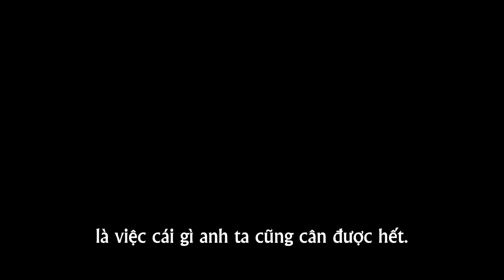[Vietsub] Marvel Studios' Loki Season 2 (Disney+) | Loki Through The Years (Featurette)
From the Prince of Asgard to the formidable villain of the Avengers and now a truly God of Mischief, Loki has been a fan-favorite character for well over a decade. And now he will continue the journey into the mysteries to uncover some more twisting truth about what really behind the T.V.A in season 2 of his own show.

Loki Season 2 (Disney+) - 6 episodes, streaming every Thursday, starting from October 5th.

Created by: Michael Waldron.
Starring: Tom Hiddleston; Sophia Di Martino; Owen Wilson; Ke Huy Quan; Jonathan Majors; Wunmi Mosaku; Eugene Cordero; Tara Strong (as the voice of Miss Minutes); Rafael Casal; Gugu Mbatha-Raw and Kate Dickie.
Head Writer: Eric Martin (All 6 episodes).
Episodes co-written by: Kasra Farahani (co-writing Episode 3); Jason O'Leary (co-writing Episode 3); Katharyn Blair (co-writing Episode 4).
Episodes directed by: Justin Benson; Aaron Moorhead; Dan DeLeeuw; Kasra Farahani.
Production Company: Marvel Studios.
Original Network: Disney+.

Từ Hoàng Tử của Asgard cho đến đối thủ đáng nể của nhóm Avengers và trở thành Vị Thần Lừa Lọc đích thực, Loki đã chiếm được lòng của đông đảo fan hâm mộ trong suốt hơn 1 thâp kỷ qua. Và giờ thì Loki sẽ tiếp tục hành trình kỳ bí của mình để mở ra thêm nhiều thứ xoắn nõa ẩn chứa đằng sau một nơi được gọi là T.V.A (Cơ Quan Phương Sai Thời Gian) trong mùa 2 của TV series Loki.

Loki Mùa 2 (TV series trên Disney+) - 6 tập, lên sóng vào 8h sáng thứ 6 hàng tuần, bắt đầu từ 6 tháng 10.

Sáng tạo ra bởi: Michael Waldron.
Dàn diễn viên: Tom Hiddleston (Loki); Sophia Di Martino (Sylvie); Owen Wilson (Mobius); Ke Huy Quan (O.B); Jonathan Majors (Victor Timely); Wunmi Mosaku (Hunter B-15); Eugene Cordero (Casey/Hunter K-5E); Tara Strong (lồng tiếng nhân vật Miss Minutes); Rafael Casal (Brad Wolfe); Gugu Mbatha-Raw và Kate Dickie.
Trưởng nhóm biên kịch: Eric Martin (viết kịch bản cho cả 6 tập).
Đội ngũ biên kịch: Kasra Farahani (đồng biên kịch tập 3); Jason O'Leary (đồng biên kịch tập 3); Katharyn Blair (đồng biên kịch tập 4).
Đội ngũ đạo diễn: Justin Benson; Aaron Moorhead; Dan DeLeeuw; Kasra Farahani.
Công ty sản xuất: Marvel Studios.
Kênh phát hành: Disney+ (và các rạp chiếu online của người Việt).

Bản quyền video này hoàn toàn thuộc về Marvel Studios, Marvel Entertainment, Disney Enterprises và các bên liên quan.

Nội dung này được cho phép sử dụng trên YouTube.

Kênh YouTube VNKT không sở hữu bản quyền và chỉ làm phụ đề tiếng Việt cho video này.